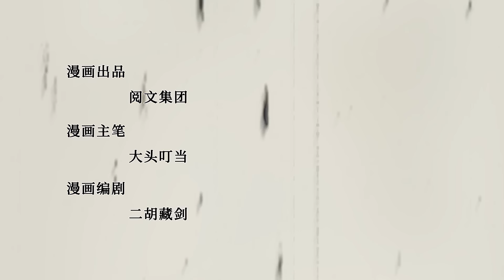🌹《掌门低调点》第二季35集 Stay Low Profile, Sect Chief EP35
简介：穿越天玄界，开局竟是辣鸡门派掌门人！都市氪金人重生游戏异界，拿玩家当走狗，收世界主角做小弟，论装逼我只认天下第一

【Synopsis】Crossing the Heavenly Mysterious Realm, the beginning turned out to be the leader of the Trash Sect! Urban recharged player is reborn in a different game world, and players are used as lackeys, world protagonists are recruited as minions, and I only consider myself the No.1 in the world.